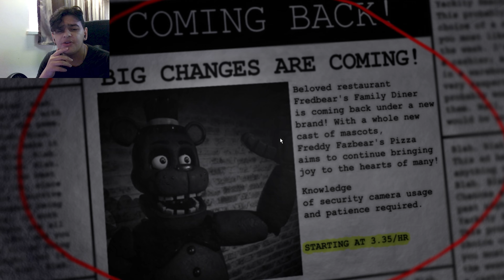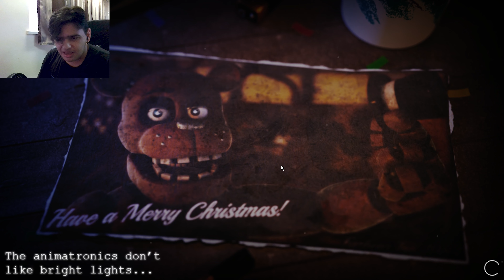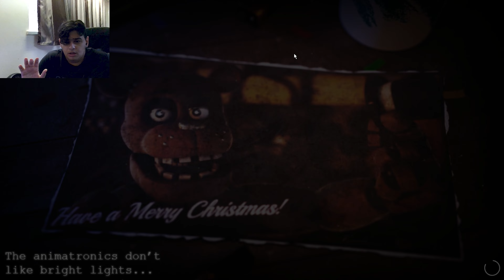THIS FNAF 2 REMAKE IS SCARY | The Return To Freddy's 2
Great game overall, and very scary at the same time. This is a worthy FNAF game and I love it.

But yeah anyways this is a new game that I found out from others playing it and so far it's fun. Thank you to everyone who runs by my channel and my videos in general, and I hope you like my videos as the way they are. My message is to build a community :)